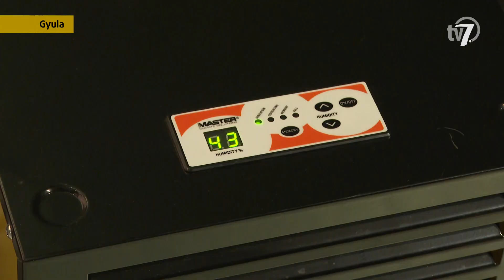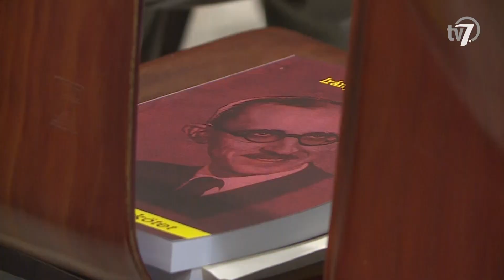Békés megye hírei - Híradó - 2024. 08. 26.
Vasárnap este kisiklott a Kolozsvár felől Budapestre tartó, Békéscsabát is érintő Claudiopolis InterCity a Keleti pályaudvar közelében. A balesetben összesen öt személykocsi csúszott ki.   Személyi sérülés nem történt, de a munkálatok komoly fennakadásokat okoztak a Békéscsabára tartó közlekedésben. Hétfőn délután a MÁV vezérigazgatója, Pafféri Zoltán elmondta, hogy várhatóan kedd délelőtt újraindul a vonatforgalom, de a pontos időpontról csak később adnak tájékoztatást.

Augusztus utolsó napjaiban is kitart a hőség hazánkban. Bár a következő napokban valószínűleg már nem kúszik 40 fokig a hőmérők higanyszála, de a tartósan 30 fok feletti nappali hőmérséklet megviseli a szervezetet, ami miatt nemcsak a strandokon, hanem a kórházakban is többen vannak a megszokottnál. Az előrejelzés szerint Békésben lehet a legmelegebb ezen a héten.

A néhai Irányi Dezső író és tanárra emlékeztek a Békés Megyei Könyvtárban. A Széchenyi István Két Tanítási Nyelvű Közgazdasági Technikum és Kollégium jogelődjében dolgozó egykori pedagógus munkásságáról nemrég egy könyvet is kiadtak.

Szombat délután gyerekeknek szóló, évadnyitó programkavalkáddal várta az érdeklődőket a Békéscsabai Napsugár Bábszínház. Az intézmény előtti téren bábelőadás, játszóház és arcfestés szórakoztatta az érdeklődőket.

A Békés Megyei Szimfonikus Zenekar hangversenyével zárult a Csabai Nyár programsorozat vasárnap este a Szent István téren. A hangverseny egyben a zenekar jubileumi, 65. évadának első koncertje is volt.

Új edzővel kezdi a felkészülést a vármegyei másodosztály Déli csoportjában szereplő Mezőmegyer SE együttese. A Lőrinczi Attila vezette gárda a kupában már megmutatta erejét, a bajnokságban azonban nem kezdett jól. A békéscsabai egyesület idén is tartani szeretné az évek alatt kivívott szintet, de a szezon végén akár egy osztállyal feljebb is lépne.

A Békéscsabai Előre NKSE a klub örökös tiszteletbeli elnöke és edzője, Szabó Károly emlékére rendezett kétnapos nemzetközi tornát. Augusztus 23-án és 24-én négy-négy felnőtt, ifjúsági és serdülő csapat mérte össze tudását.